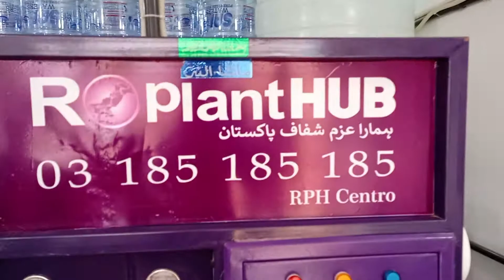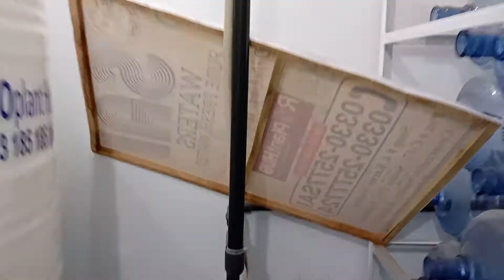5000 GPD RO Plant RPH Centro Installed in Gulshan Cooprative Society, Jamali Pull, Karachi.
5000 Gallon Per Day Reverse Osmosis Plant RPH Centro Commercial Water Treatment Plant For providing premium drinking water by the name of SAI pure water Installed in shop # 4, Plot # C-17, Sector 19-C, Gulshan Cooperative Society, Opposite Jamali Pull, Karachi.

For more details call us at our UAN 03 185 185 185 or our Telephone number you can also email us at or visit our office located on Office no A-11 3rd floor MCB Bank Building, near Ashfaq Memorial Hospital, Opposite Hakeem Saeed Play Ground, Block 13/C Gulshan-e-Iqbal, University road Karachi. Postal code 75300.